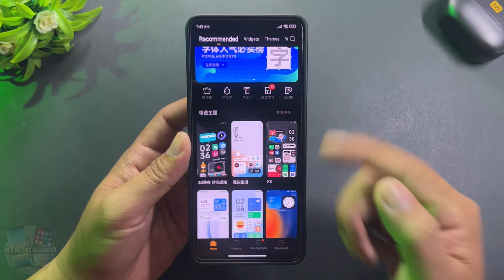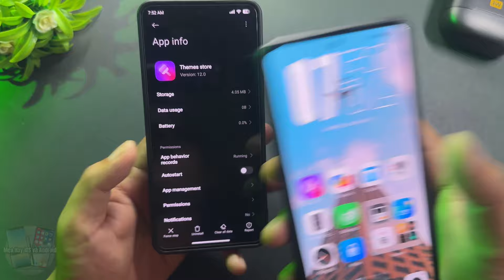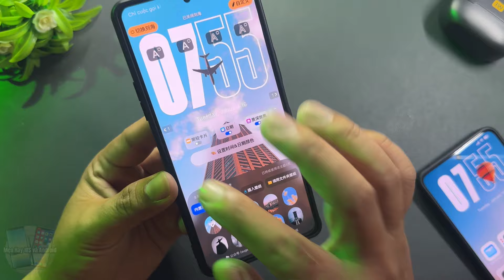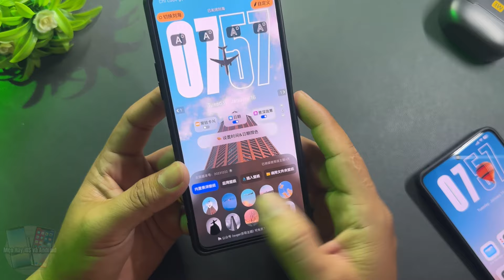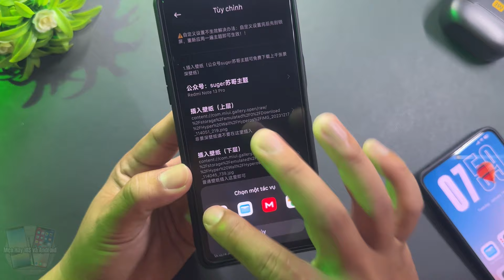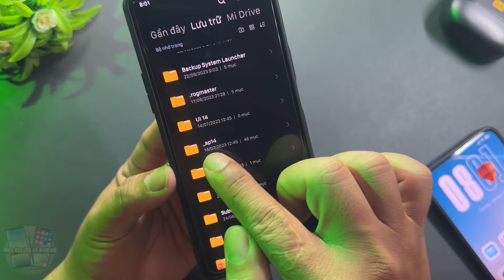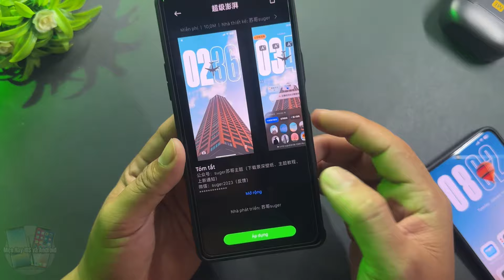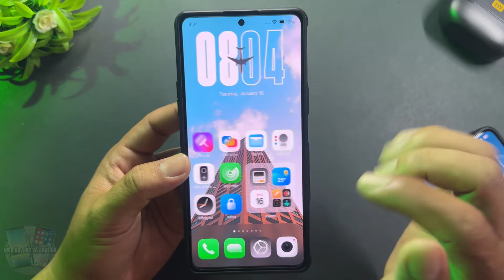Hyper OS Theme Với Nhiều Hiệu Ứng Động Trên Màn Hình Chính Cho Xiaomi